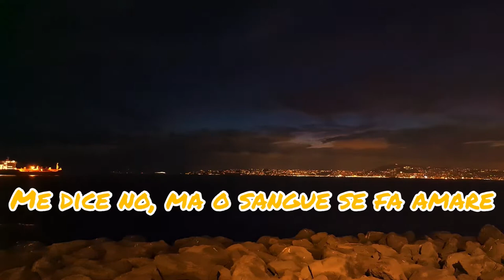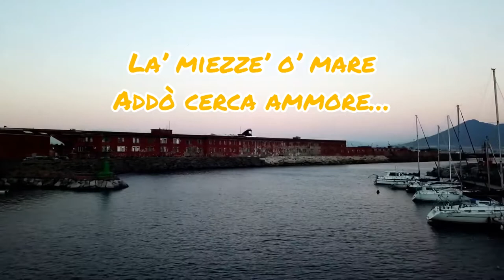Bambulè, Domenico D’Ardia - (Video & Testo)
Brano scritto da Domenico D’Ardia e arrangiato da Mino Sabani & Gaetano Maione.

Testo:

E tu, si na sirena vasata d’o’ mare.
Me dice no ma o sangue se fa amare, e…
O’ sole te da a luce

A te, l’ombra te da’ a’ bellezza,
Tu m’arrubbasse cu’ na sola carezza.
E ogni cosa toia appartene a me…

Bambulè, vedimmece pure si’ staie male…
Chelle ca e’ state ormai è passate…
Tutte e’ ricorde le’ cancellate.

Bambulè, ie chiù te guarde ‘e chiù m’annammore…
‘E tu m’arape stu’ core mpiette’,
Ca’ steve chiuse e nun campave chiù…

E tu, cu’ na mane dinte’ e’ capille
Appicce nu’ ciele chine’ e’ stelle,
Tu si’ a’ ricchezza e’ nu puverielle…
Chiust’uocchie e a’ vocca fanne mpazzì…

Chiù forte e’ a’ smania e si te veco ancora, tu me faie murì! …

E tu, si na sirena ca s’alluntane,
La miezze o’ mare addò cerca ammore, e ie cu’ l’uocchie vengo a te piglia…

E tu, tu si’ stu doce’ ca’ è sapurite, dint’ò cafè Miette nu sapore… Ca’ vene ancora a’ voglia ‘e mo’ piglià…

                        Domenico D’Ardia
                        Bambulè, inedito.